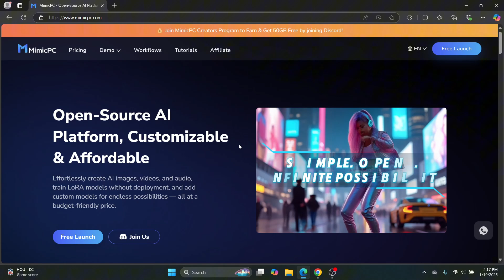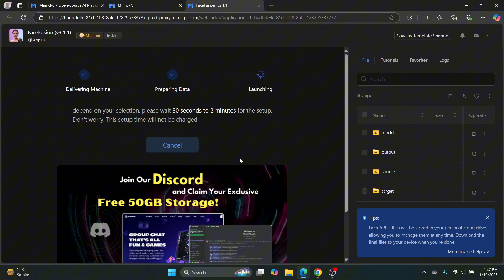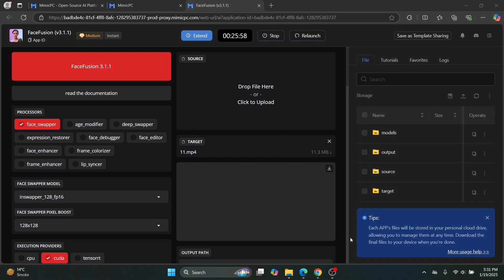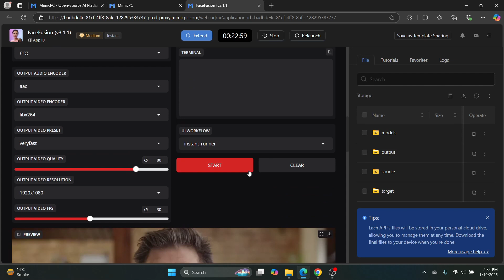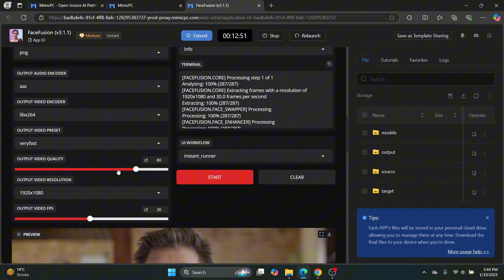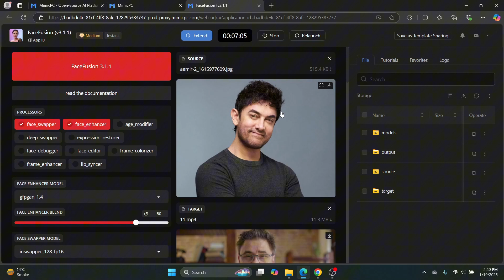Best Free AI Face Swap Tool 2025 | Mind-Blowing Video Transformations!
🎥 BEST FREE AI VIDEO FACE SWAP TOOL 2025 🚀

Looking to create jaw-dropping face-swapped videos? 😱 In this video, I’ll show you the best FREE AI video face swap tool of 2025 that lets you swap faces in any video with stunning accuracy! 🤖✨

🔍 What You’ll Learn:
✅ How to use this AI face swap tool for FREE!
✅ Step-by-step guide to swapping faces in videos.
✅ Tips for creating professional-quality edits effortlessly.

This tool is perfect for:
🎬 Video editors
🎭 Fun personal projects
🎮 Gamers
🔥 And anyone who loves experimenting with AI tech!

📥 Get Started Here: [Include link if applicable]

👉 Watch till the end for pro tips to make your face swaps look more realistic!

best free ai face swap tool in 2025,
mind blowing video transformations,
free ai face swap tool,
face swap free ai tool,
face change video ai,
how to face swape any video using ai,
face swape any video,
no watermark,
ai video editer,
how to use mimicpc,
face swap video transformation,
free ai Tool,
ai video face swap.
ai face swap,
ai,
jude mentor,
face changer app,
chatgpt,
video face swap ai,
how to face swap 2025,
video transformation,
face change ai,